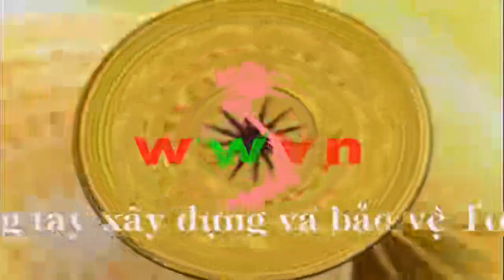1.973 (53) Lời khuyên anh em viên chức